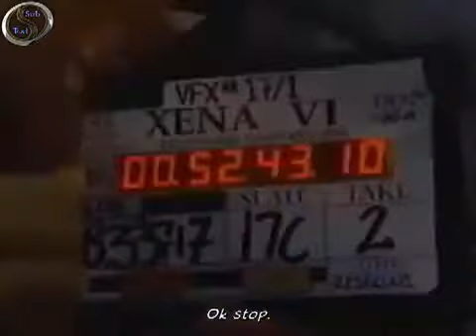Funny and unsuccessful shots of Xena .